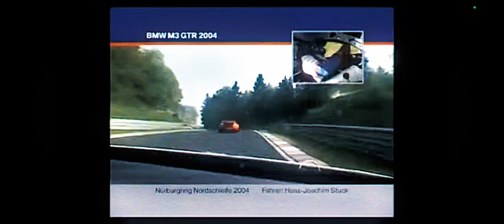"And just launched it" - BMW M3 GTR E46 - Edit